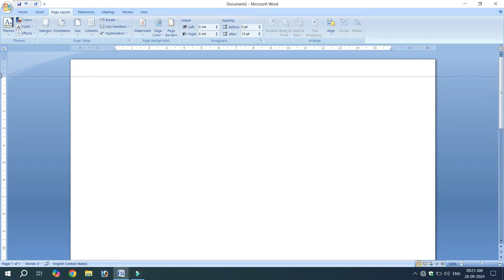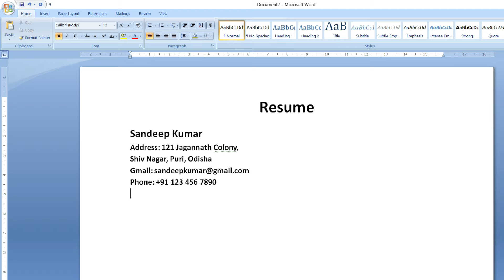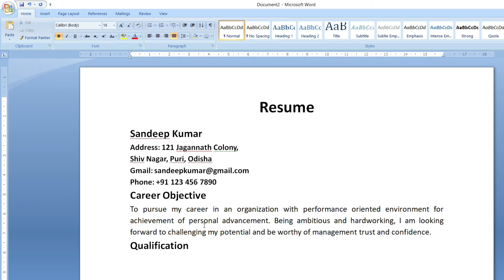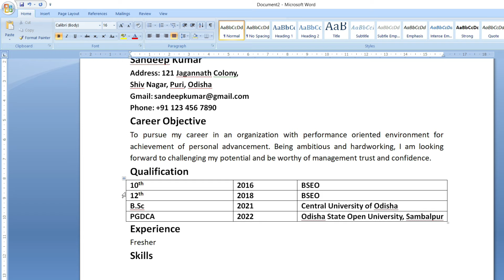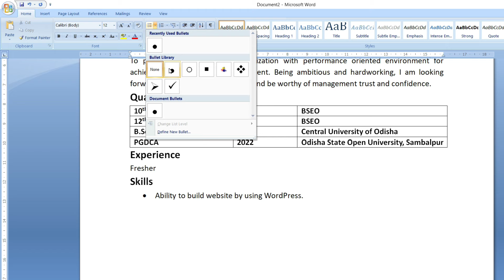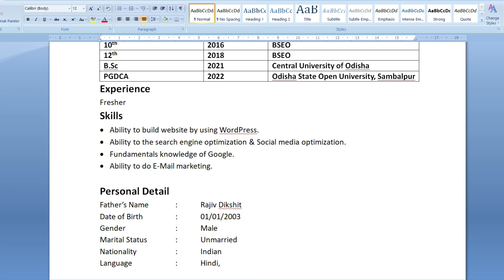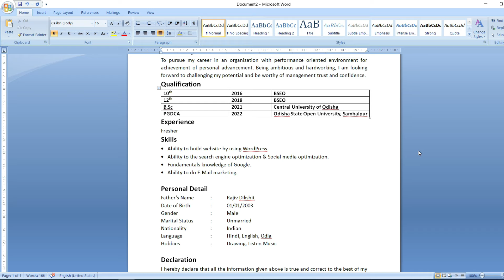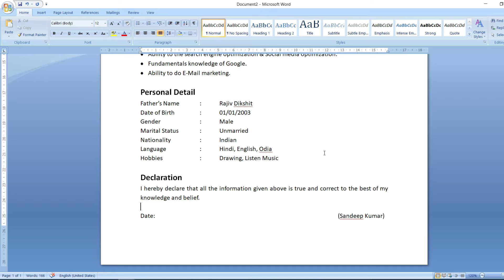How to make a Resume In ms word 2007 ? Ms Word me CV kaise banaye ?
Hello friends, ms word me resume kaise banaya jata hai step by step is video me bataya hai to aap is prakar ka ek resume bana sakte hai,